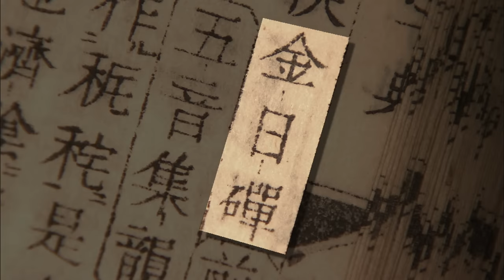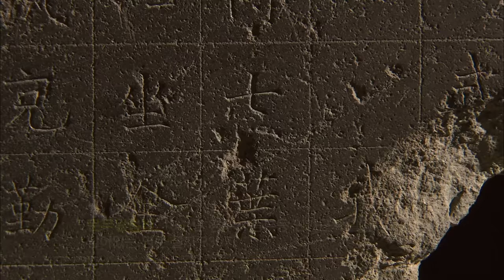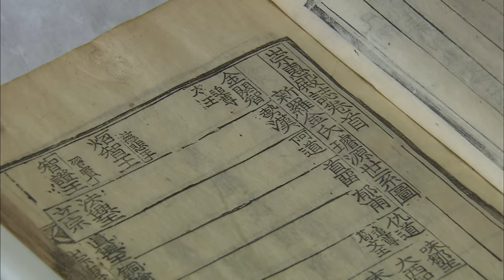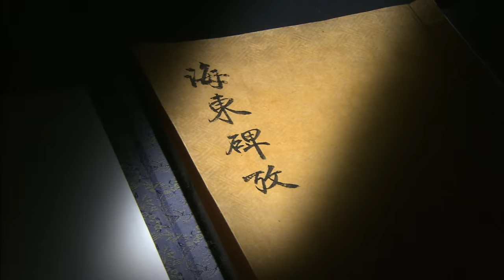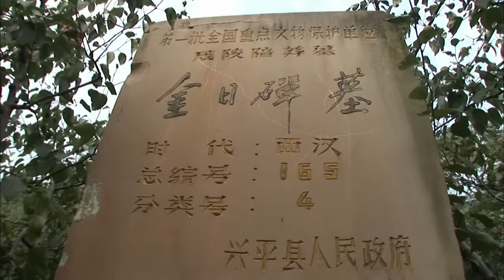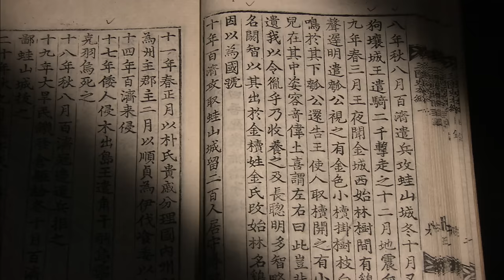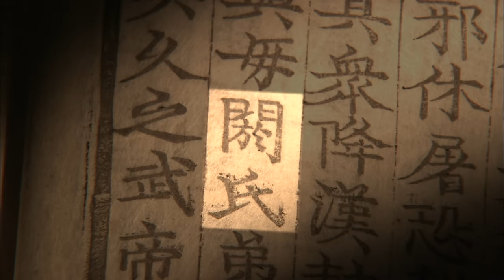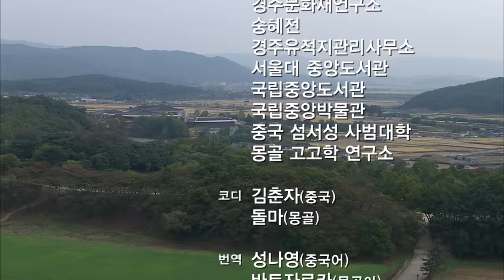역사추적 – 문무왕 비문의 비밀 1부, 신라 김씨왕족은 흉노의 후손인가?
경주 문무왕 비문에 새겨진 수수께끼 같은 암호들
신라의 시조라는 성한왕은 누구인가? 투후는 누구인가?
과연 신라왕족은 흉노의 후손인가?

- 문무왕 비문에 기록된 성한왕은 누구인가?
  문무왕 비문에는 신라의 태조가 성한왕이라고 기록되어 있다.
  성한왕은 삼국사기나 삼국유사에는 전혀 등장하지 않는 인물.
  문무왕의 동생인 김인문의 묘비에도 역시 신라의 태조는 성한왕이라고
  기록되어 있다. 베일에 싸인 인물 성한왕은 누구인가?

- 문무왕 비문에 새겨진 의문의 글자 ‘투후’
  한서에 의하면 투후는 흉노족의 태자 김일제를 가리키는 것이었다.
  흉노족은 몽골 및 중앙아시아 일대에 자리 잡은 기마민족으로 중국인들에게
  공포의 대상이었다. 진시황은 흉노를 막기 위해 만리장성을 쌓기 시작했고
  한나라를 세운 유방은 흉노에게 치욕적인 패배를 당하기도 했다.
  이후 한무제가 흉노를 제압하는 과정에서 김일제는 포로가 되었고
  나중에 한무제에 의해 투후 작위를 받은 것으로 드러났다.
  문무왕 비문에 등장하는 암호 같은 표현들은 김일제와 성한왕이 밀접한
  관계가 있음을 암시하고 있다.

- 흉노와 유사한 신라의 유물들, 김씨 왕조는 흉노의 후손일까?
  초기 신라 무덤과 흉노족 무덤은 적석 목곽분이라는 동일 양식이고
  동일한 오르도스형 흉노 동복(솥)이 신라 무덤에서도 출토됐다.
  신라 김씨 왕조 집권기에 등장한 금관은 황금을 신성시 여기는
  흉노의 문화와도 일맥상통한다. 이런 유물들이 과연 신라 김씨 왕조가
  흉노족의 후손이라는 증거가 될 수 있을까?

역사추적 1회 문무왕 비문의 비밀 1부
– 신라 김씨왕족은 흉노의 후손인가 (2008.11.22.방송)